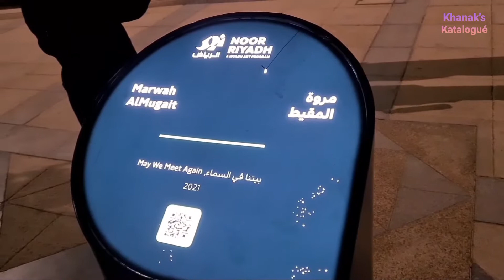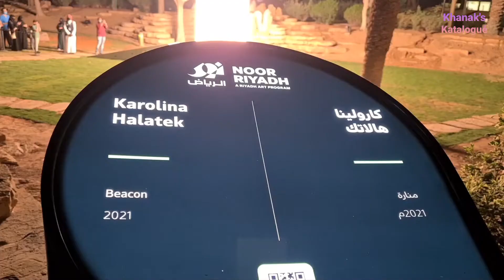Noor Riyadh Festival 2021 | King Abdulaziz Historical Center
Noor Riyadh Festival from 18th March to 3rd April  |
Khanak's Katalogué  |